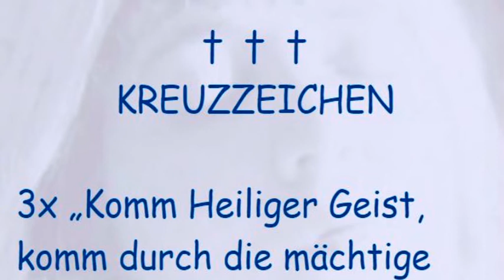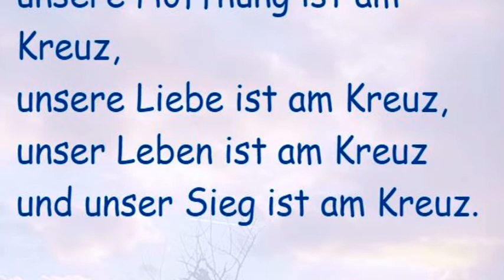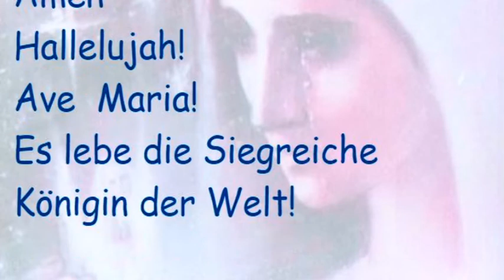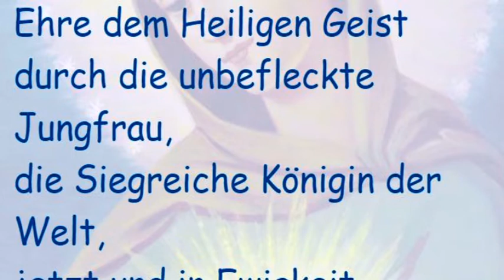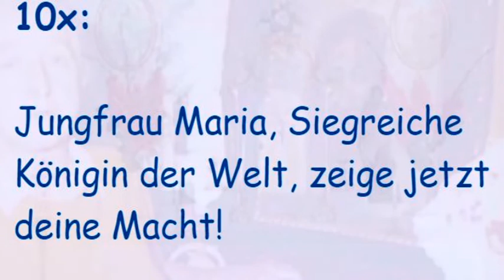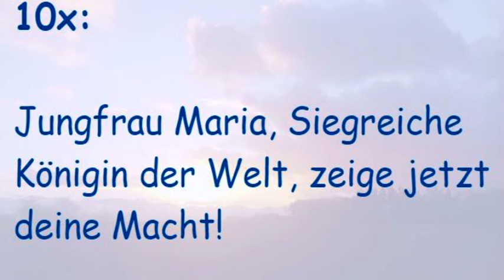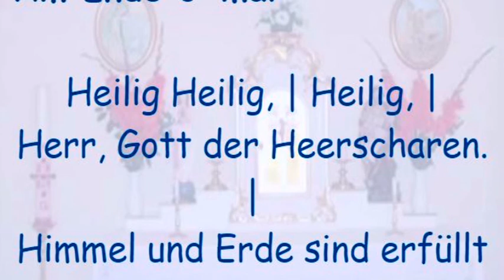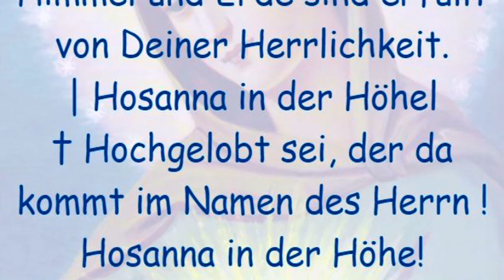Rosenkranz der Siegreichen Königin der Welt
KREUZZEICHEN

3x „Komm Heiliger Geist,

komm durch die mächtige Fürsprache

der Liebesflamme des

Unbefleckten Herzens Mariens,

Deiner so geliebten Braut.“

Rosenkranz der Siegreichen

Königin der Welt

Am Kreuz:

Unser Glaube ist am Kreuz,

unsere Hoffnung ist am Kreuz,

unsere Liebe ist am Kreuz,

unser Leben ist am Kreuz

und unser Sieg ist am Kreuz.

3-mal: AVE MARIA

Ehre dem Sohn,

Ehre dem Heiligen Geist durch die unbefleckte Jungfrau,

jetzt und in Ewigkeit.

Amen

Hallelujah!

Ave  Maria!

Es lebe die Siegreiche Königin der Welt!

Auf den Kleinen Perlen 10x:

Jungfrau Maria, Siegreiche Königin der Welt, zeige jetzt deine Macht!

Am Ende 3-mal:

Heilig Heilig, | Heilig, |

Herr, Gott der Heerscharen. |

Himmel und Erde sind erfüllt von Deiner Herrlichkeit.

| Hosanna in der Höhel

† Hochgelobt sei, der da kommt im Namen des Herrn !

Hosanna in der Höhe!

28.Oktober 1947.